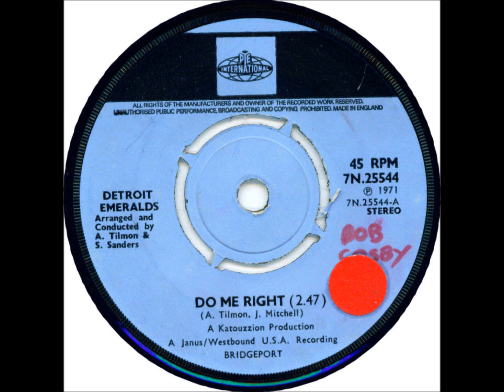Detroit Emeralds - Do me right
Also known as The Emeralds
Origin Little Rock, Arkansas, United States
Genres R&B
Years active Early 1960s-1978
Labels Ric-Tic, Westbound
Associated acts The Floaters